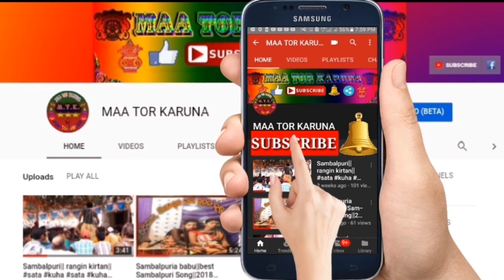Sambalpuri krushna guru||Phagun puni at-Kharsanmal 2019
Phagun puni at-Kharsanmal Sbp 2019

New Sambalpuri rangin Krushna Guru

New Sambalpuri songs Videos